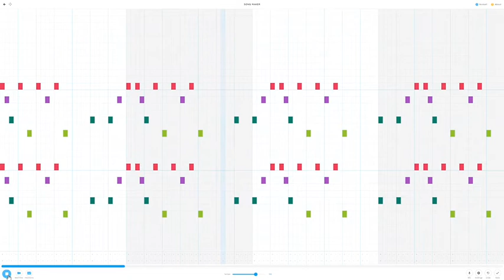Apple ringtone chrome music lab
I do it by myself and this is my first video